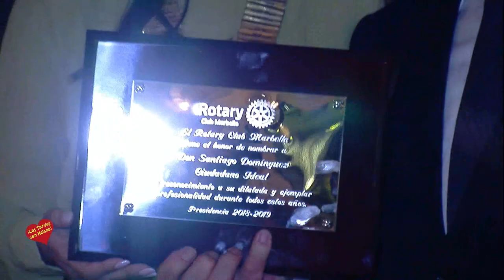Gala benefica de Primavera Rotary Club Marbella